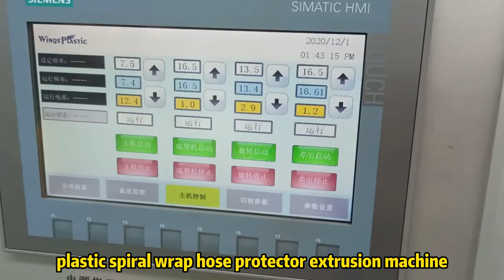Plastic Spiral Wrap Hose Protector Extrusion Machine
Plastic spiral wrap hose protector extrusion machine production line